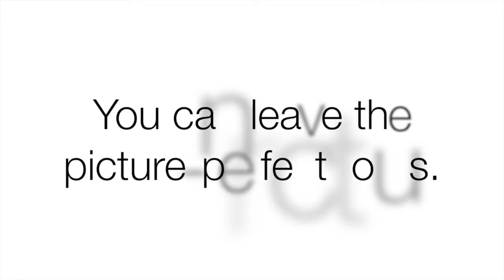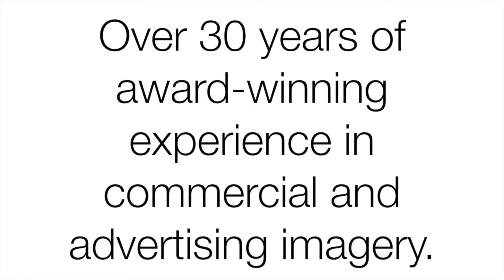Commercial Photography Houston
Houston Commercial Photographers - The team with 30 years award-winning experience in commercial and industrial Photography led by Gary McMullen.